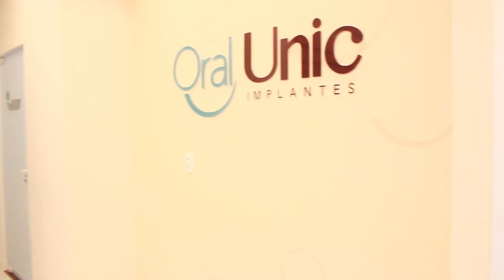ORAL UNIC 03/11/19